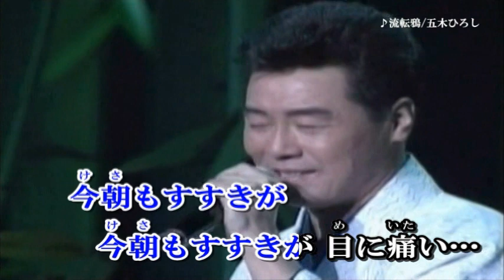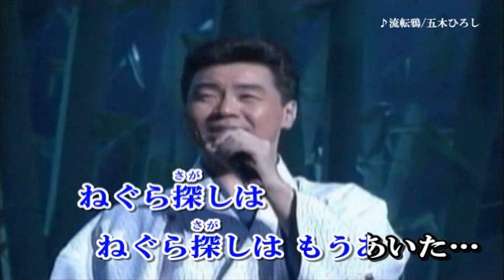五木ひろし ♪流転鴉 Cover 東千和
作詞：藤田まさと　作曲：浜圭介　アルバム曲です。
現在この曲は通信カラオケに入っておりません。